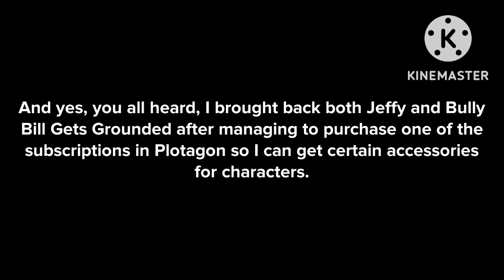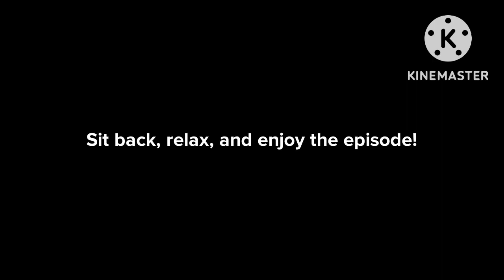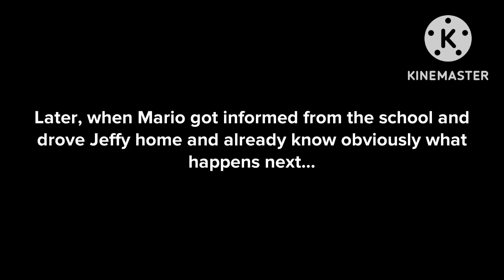Jeffy Looks Up P**n In Class And Gets Grounded!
Jeffy & Bully Bill Gets Grounded videos are officially back!